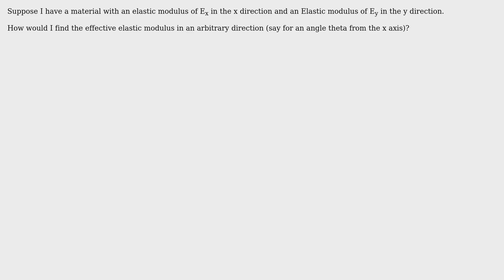Engineering: Elastic Modulus in Arbitrary Direction for Orthotropic Material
With thanks & praise to God, and with thanks to the many people who have made this project possible! You are responsible for your own actions.